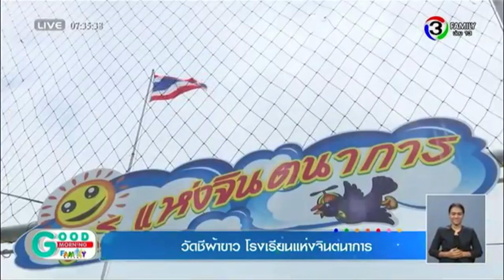วัดชีผ้าขาว อ.เมืองฯ จ.สมุทรสาคร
การตรวจเยี่ยม และติดตามการดำเนินงาน
โครงการสร้างความปรองดองสมานฉันท์โดยใช้หลักธรรมทางพระพุทธศาสนา หมูบ้านรักษาศีล 5 (ตามแผนยุทธศาสตร์ชาติ ๒๐ ปี) ประจำปีงบประมาณ ๒๕๖๓